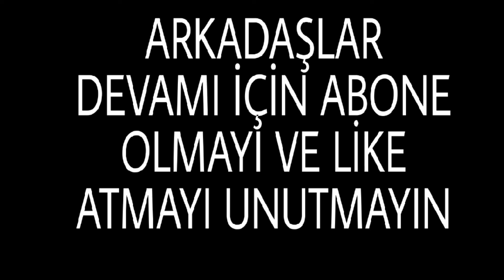UĞURCAN ÇAKIR VS ALTAY BAYINDIR KİM DAHA İYİ (ESKİMİŞ SENELERE YAK)